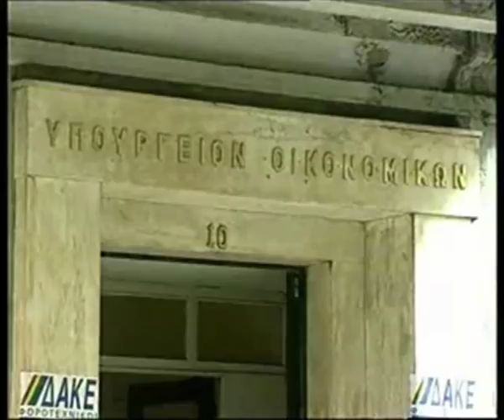Κώστας Σημίτης - Kostas Simitis #1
Ανέλαβε το δύσκολο έργο της διακυβέρνησης της χώρας, παίρνοντας τα ηνία από τον ιδρυτή του ΠΑΣΟΚ Ανδρέα Παπανδρέου. Διετέλεσε πρωθυπουργός τρεις φόρες. Κέρδισε δύο συνεχόμενες εκλογικές αναμετρήσεις. Οδήγησε τη χώρα στην ένταξή της στην ΟΝΕ και επί ημερών του η Κύπρος έγινε μέλος της Ευρωπαϊκής Ένωσης. Προετοίμασε το έδαφος για τους Ολυμπιακούς Αγώνες της Αθήνας το 2004 και κατά τη διάρκεια της θητείας του ολοκληρώθηκαν μεγάλα έργα όπως η Γέφυρα Ρίου-Αντιρρίου, το αεροδρόμιο «Ελευθέριος Βενιζέλος», η Αττική Οδός, η Εγνατία, το Μετρό της Αθήνας και πολλά άλλα που άλλαξαν τη χώρα.
Μελανές σελίδες της θητείας του τα Ίμια, η υπόθεση Οτσαλάν και η «εξυπηρέτηση» στους συμμάχους για τους βομβαρδισμούς στην Γιουγκοσλαβία.
Για κάποιους ο Κώστας Σημίτης ήταν απλώς ο κατάλληλος διαχειριστής της τύχης μιας χώρας την οκταετία 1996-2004. Για κάποιους άλλους ήταν ο άνθρωπος που οδήγησε την Ελλάδα στη λεωφόρο της ευρωπαϊκής οικονομικής ανάπτυξης.